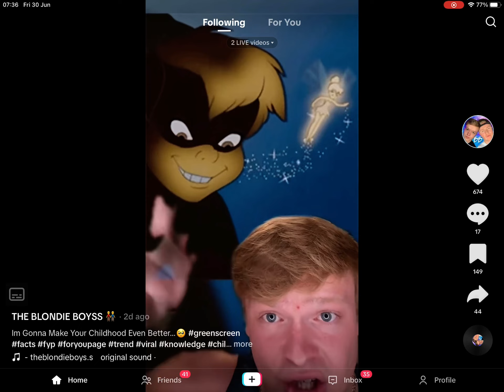Out of context moment